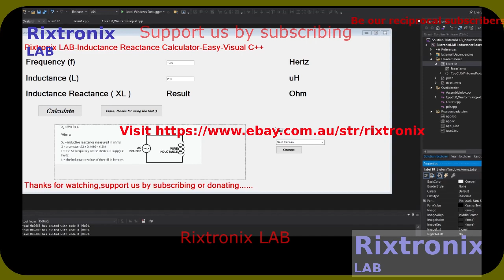Inductance Calc L100uH C++ P2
Debug.QuickWatch  Shift+F9 or Ctrl+Alt+Q
Debug.RefreshWindowsapp  Ctrl+Shift+R
Debug.Registers  Ctrl+Alt+G
Debug.Restart  Ctrl+Shift+F5
Debug.RunToCursor  Ctrl+F10

Oleh Rixtronix LAB,

Part:

LM833 Dual High-Speed Audio Operational Amplifier 5Pcs
Fuse Green 3A 240V 5Pcs
74LS93 4-bit Binary Counter -TTL 2Pcs
BUX98A HIGH POWER NPN SILICON TRANSISTORS TO-3 2Pcs
CR2 Blue Lithium Battery 3V 800mAH 1Pc
Cassette Sunshine, Shimano compatible 10SPD 11-25T-Stainless Steel-1Pc
Neodymium Magnet Silver Block 20x5x2 2Pcs,Cycling Cadence/speed sensor
ATMEL EEPROM SPI 93C46 5Pcs
XR2206CP DIP16 2Pcs
Handle Bar Tape Blue-Army-Soft 1Pair
FM Receiver Transmiter Module DIY Kit 1Pcs
Digital Clock Kit 2.54cm Digit STC15F204EA MCU 1Pc
Super Capacitor 15F 5.5V 1Pc
Magnifying Glass Hardware Debug 40X 1Pc
Speaker 8 Ohm 2W 40mm x 5mm 2Pcs
Arduino UNO R3 CH340 1Pc
2N3055 Power Transistor NPN 15A 100V 2Pcs
27C160 42 DIP EEPROM 16Mbit 1Pc
Fan Screw M4x10 Black 4Pcs
Battery Management System LiFePO4 2S 6.4V 1Pc
Zener Diode 3.3V 1N4728 5Pcs
27C256 EPROM UV 256Kbit 1Pc
L7815CV 15V Linear Regulator 1A TO-220 5Pcs
L7818CV 18V Linear Regulator 1A TO-220 5Pcs
L7824CV 24V Linear Regulator 1A TO-220 5Pcs
ATX Power Supply Adaptor to 5V,12V,3.3V,-12V,fuse LED-1Pc
2SD1088 TO-220 NPN Darlington Transistor Vc=250V Ic=6A 5Pcs
ST L7808CV TO-220 Linear 8V 1A Regulator 5Pcs
ST L7806CV TO-220 Linear 6V 1A Regulator 5Pcs
J113 TO-92 Vd=35V Ig=50mA N-Channel switch 5Pcs
2SD880 TO-220 60V 6A Audio Power Transistor 5Pcs
Ceramic Blue High Voltage Capacitors 3n3 2KV 5Pcs
Ceramic Blue High Voltage Capacitors 220pF 2KV 5Pcs
MAX485ESA SMD SOP8 5Pcs
74HC164 8-BIT PARALLEL-OUT SERIAL SHIFT REGISTERS 14 DIP 2Pcs
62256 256-Kbit (32 K × 8) Static RAM 2Pcs

    Memo1.Lines.Add('Proverbs 3:7');
    Memo1.Lines.Add('7');
    Memo1.Lines.Add('Do not be wise in your own eyes;');
    Memo1.Lines.Add('    fear the Lord and shun evil.');
    Memo1.Lines.Add('    --Amen--');

The LORD is right and just, praise the LORD, Amin.